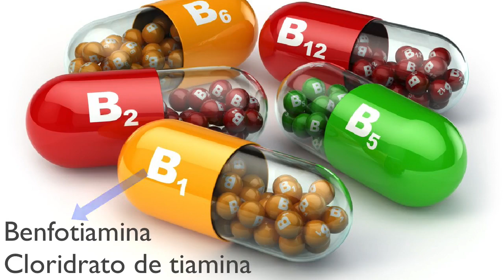Vitamina B1 | Como avaliar e suplementar? | YouTube Shorts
Nesta nova série mostro como fazer a avaliação das vitaminas e quais são as formas mais biodisponíveis para a suplementação.